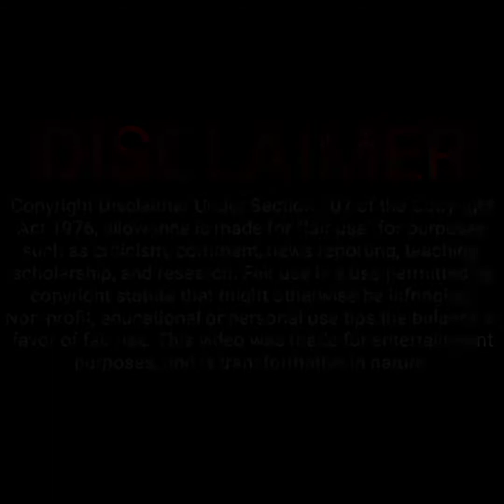Did Ray Jay Intentionally Provoke Whitney Houston to Lay Hands on Stacy 2 days before she died??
free to use:
tunetank.com4090_red-planet_by_finval.mp3